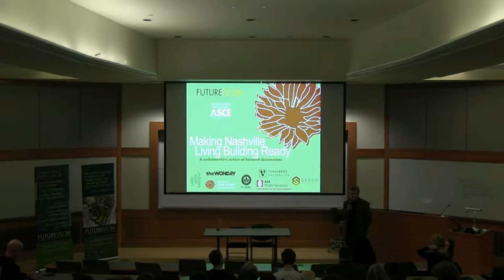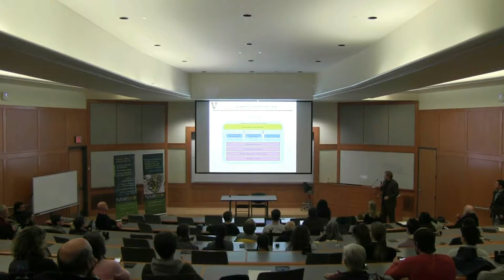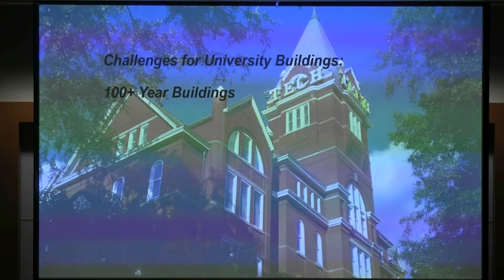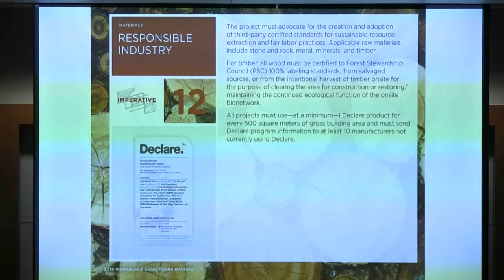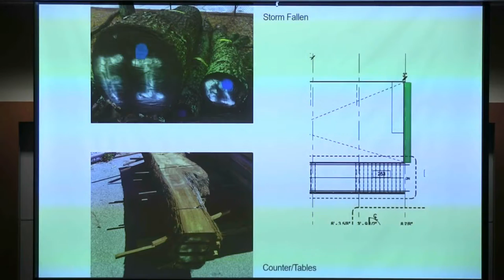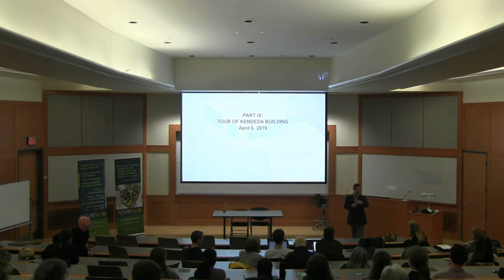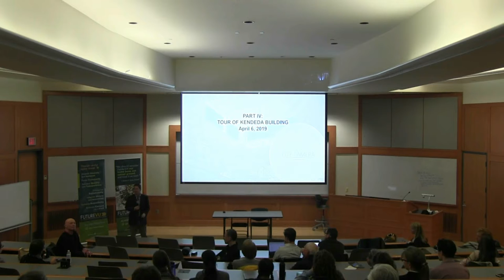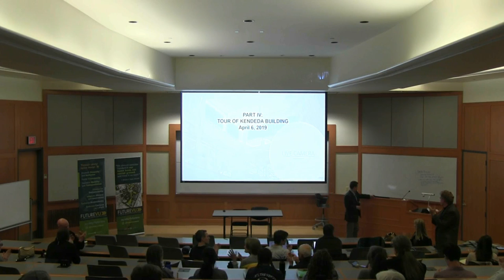Making Nashville Living Building Ready - Session III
January 31, 2019, 5:00 pm - Featheringill Hall 134 - Jacobs Believed in Me Auditorium.

This is part 3 of 3 of the series at Vanderbilt - Making Nashville Living Building Ready - wherein Vanderbilt hopes to construct a living building on campus in the near future. Living Buildings use little energy, and in some cases add surplus resources to their environment (for more information on the Living Building Challenge

Here, speakers from Lord Aeck Sargent discuss the Materials petals of the Living Building Challenge. They use their project, the in-progress Kendeda Building on Georgia Tech's Campus, as a case study.

1. Keith Loiseau - Director of Architecture and Construction, Vanderbilt University Department of Campus Planning and Construction.
2. Eric Kopstain - Vanderbilt University Vice Chancellor for Administration.
3. Maia Alexander - Vanderbilt University College of Engineering - Civil & Environmental Engineering - Living Building Senior Project.
4. Larry Lord - Founding Principal at Lord Aeck Sargent.
5. Joshua Gassman - Senior Associate Architect at Lord Aeck Sargent. - Q&A